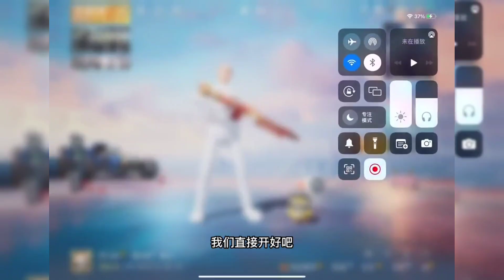和平精英：单排战神局如何拿战神框 让我们一起来看看吧